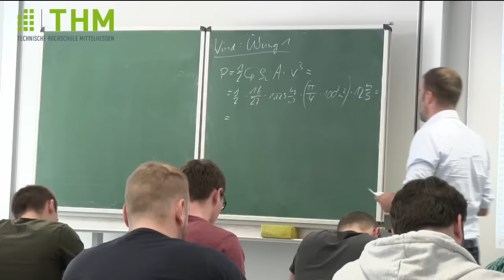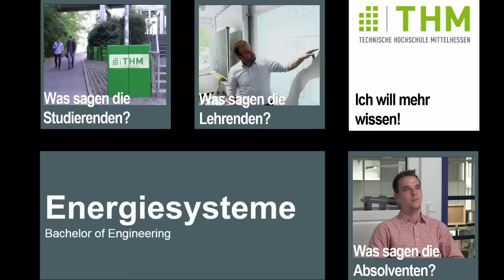THM Bachelor Energiesysteme - Was sagen die Lehrenden?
Stefan Lechner und Hellgard Richter unterrichten im Studiengang Energiesysteme an der Technischen Hochschule Mittelhessen (THM).